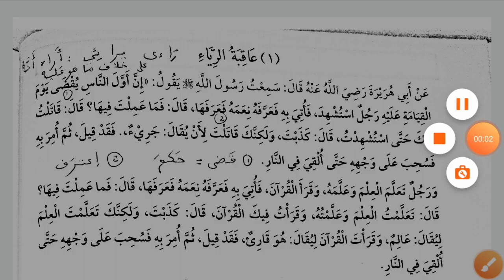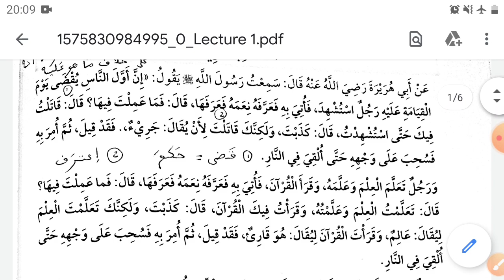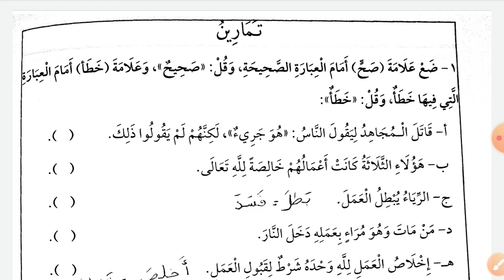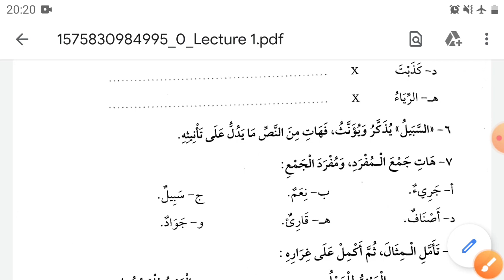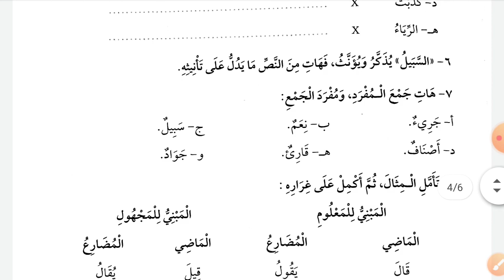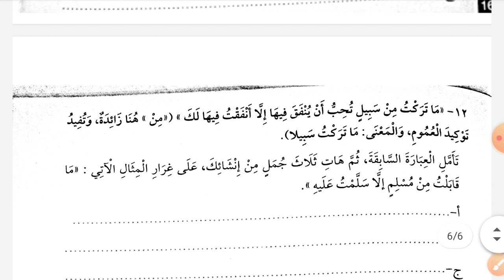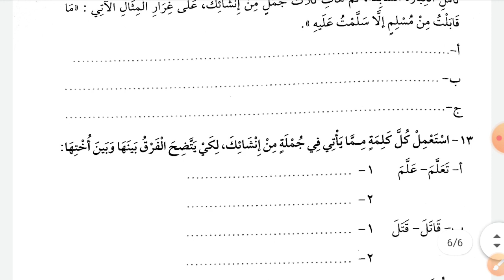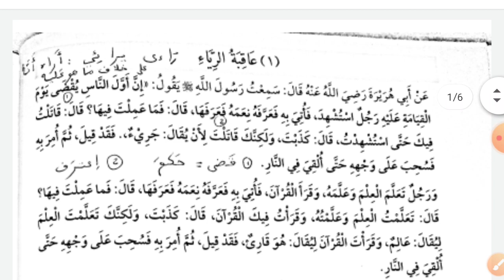Tome 3 / Partie 3 : Lecture / Cours 1